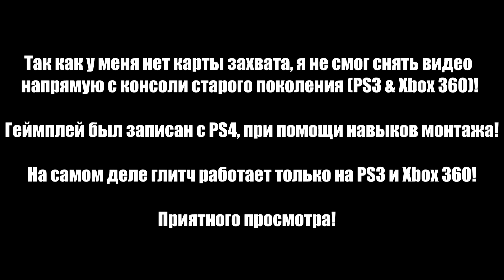GTA 5 Online - *СОЛО* Глитч на Деньги | Копируем Авто | PS3 и XBOX 360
Сегодня я вам покажу очень крутой СОЛО ГЛИТЧ НА ДЕНЬГИ в GTA 5 Online! Enjoy!

TheGameTV Channel ²º¹⁵